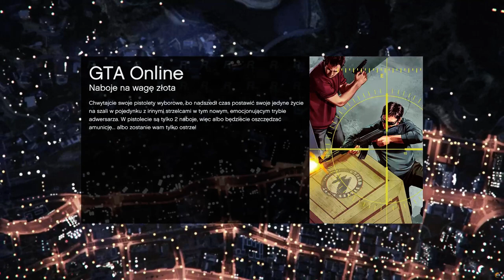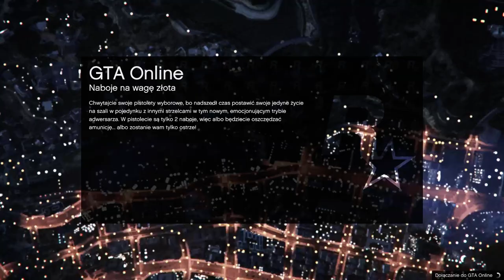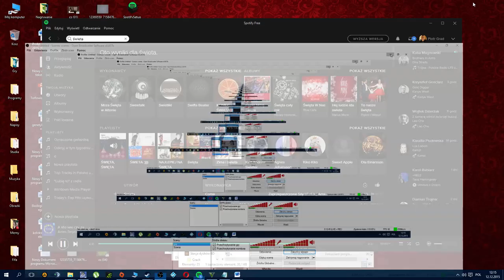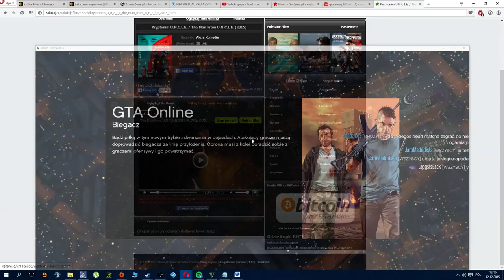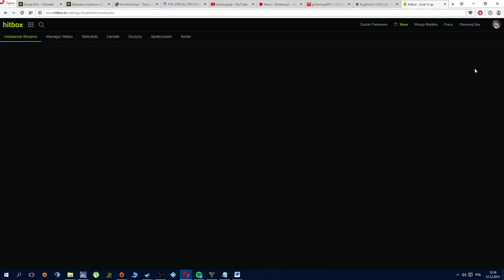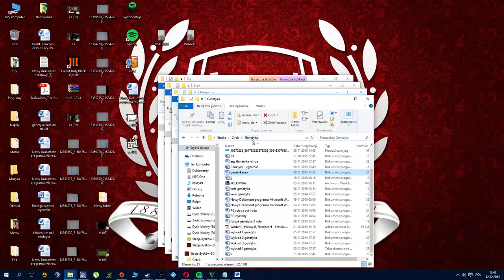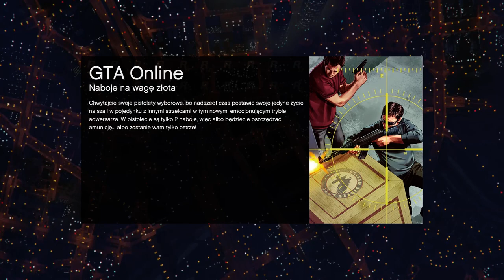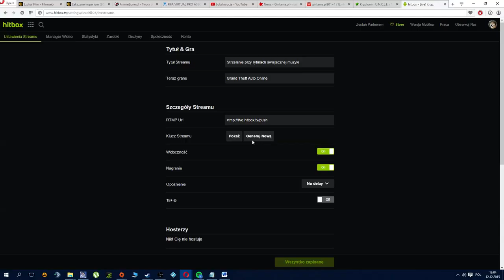Strzelanie przy rytmach świątecznej muzyki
Stream z GTA 5